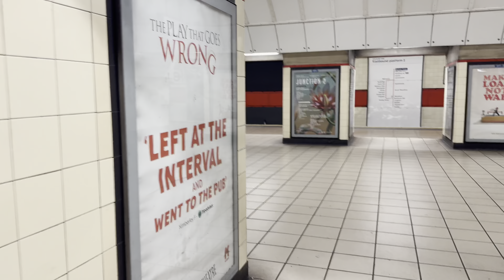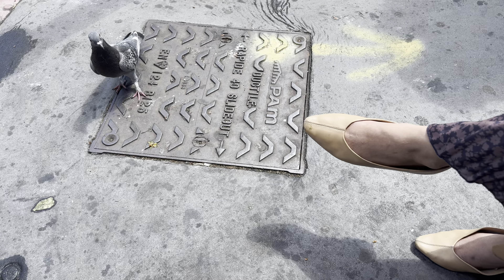ঈঁদ ঈঁদ লাগছে না তবুও গেলাম ঈঁদের শপিংয়ে EID SHOPPING